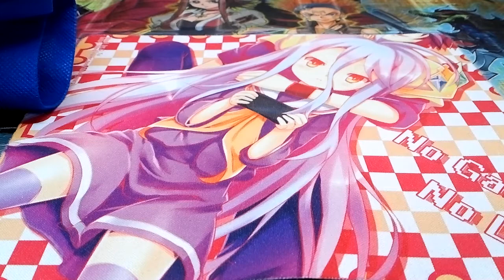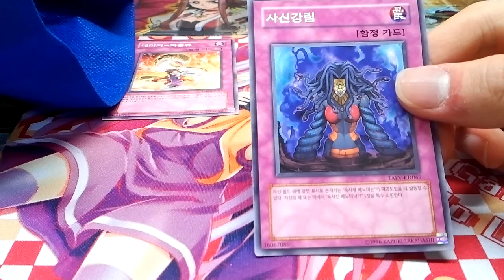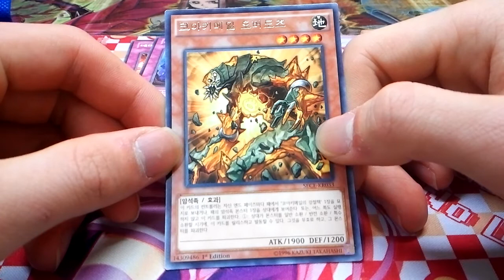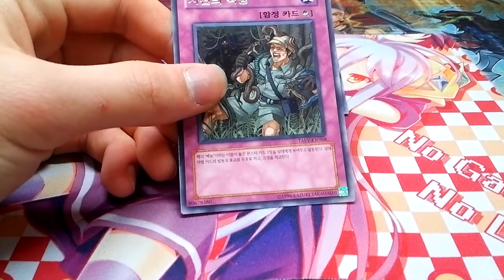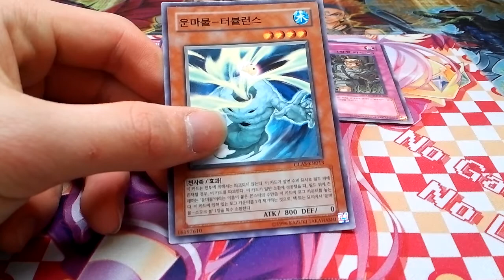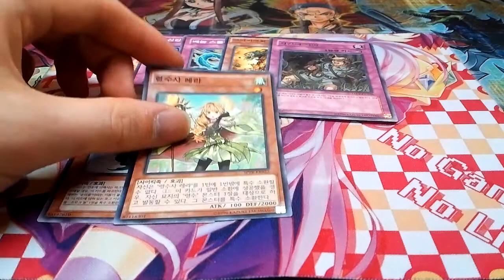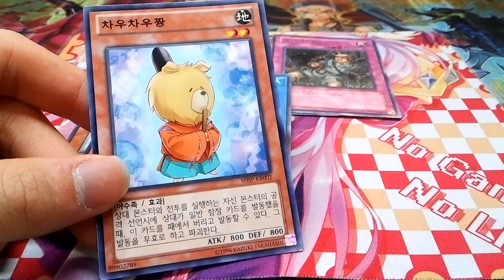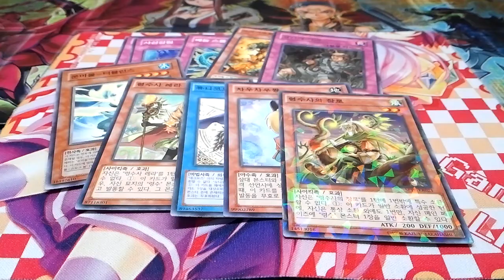유패) 유희왕- 복주머니가 복주니지!!(67편)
호오 역시 HD